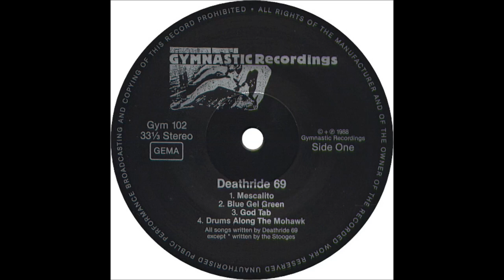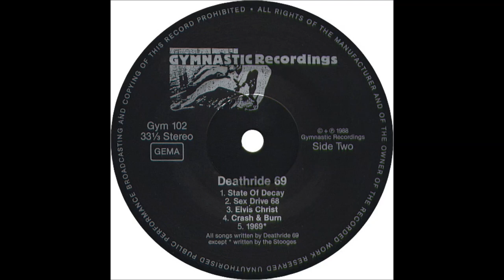Death Ride 69 - God Tab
"The LP!", 1988